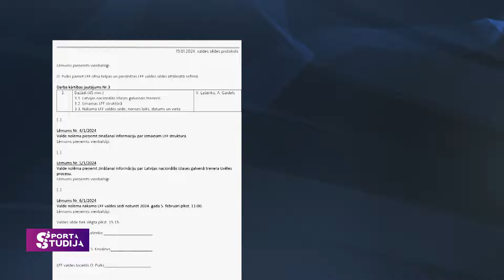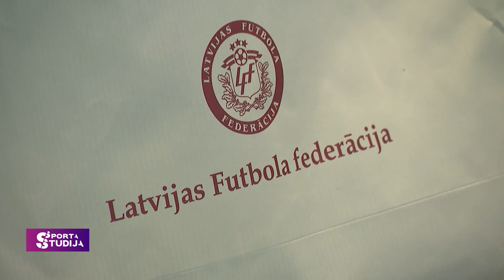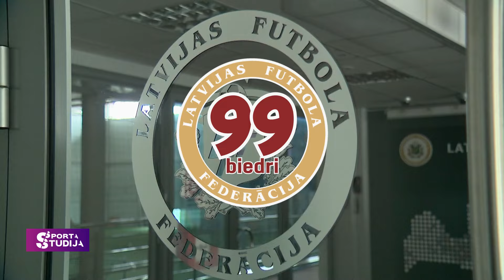Zelta kalnu solīšana cīņā par LFF prezidenta krēslu | Kas jāmaina Latvijas sportā?